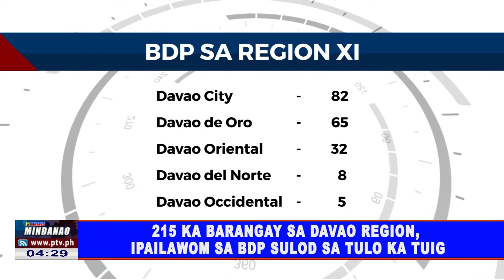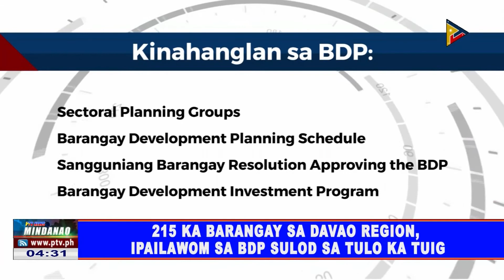Implementasyon sa barangay development plan sa Pilipinas, sugdan na karong Marso 2021